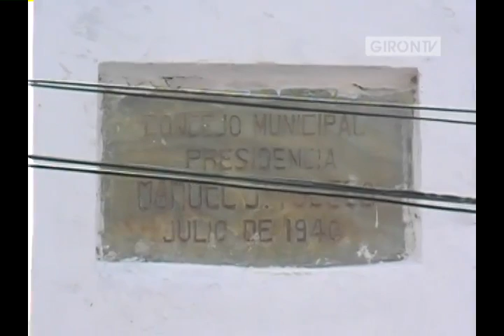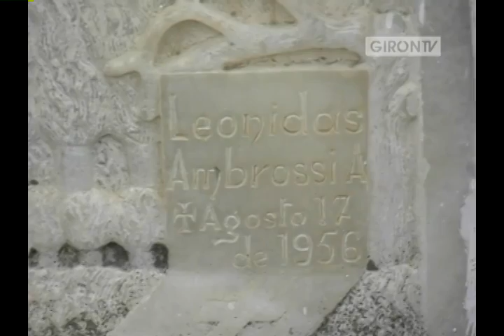Miles de historias guardadas por más de 73 años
Una placa incrustada en la parte más alta del ingreso al Cementerio Municipal de Girón dice "Concejo Municipal / Presidencia / Manuel J Toledo / julio de 1940". Sin embargo, existen tumbas con fechas anteriores a ésta, siendo la más antigua la de 1928 ¿porque? , la explicación la dio el guardián del camposanto José Duchitanga. Web